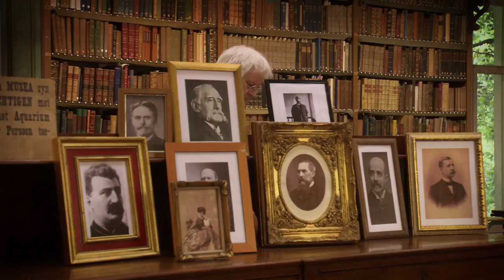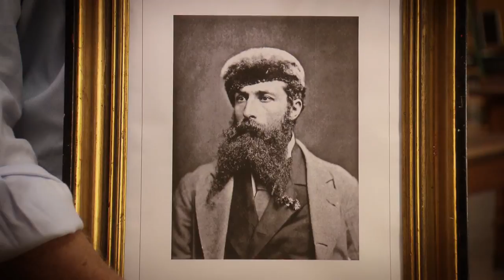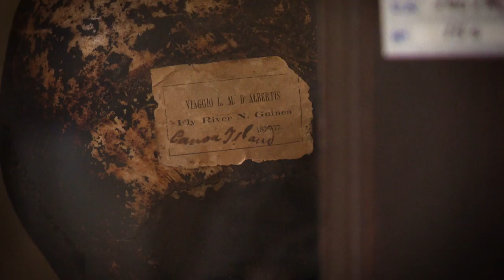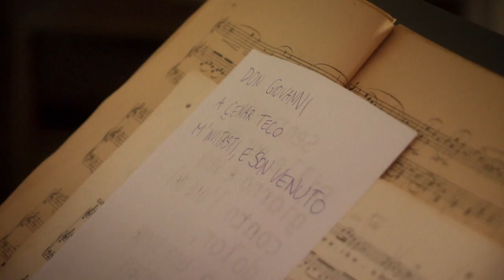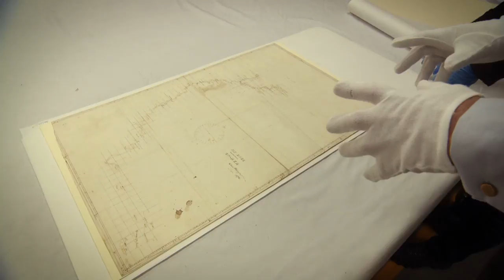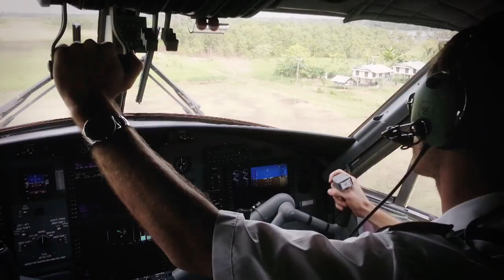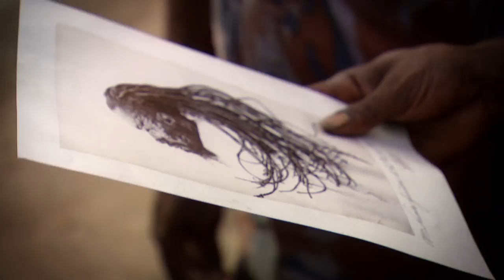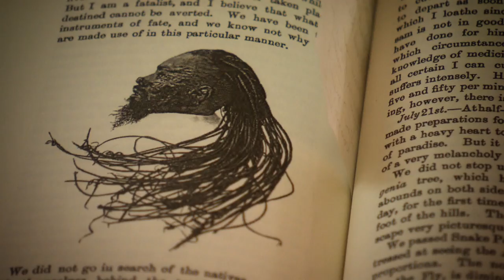D'Albertis in Papua New Guinea 1/2 - O'Hanlon Heroes (S2)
O'Hanlon travels after the Italian explorer Luigi D'Albertis (part 1).

D'Albertis came back from Papua New Guinea with the severed head of a cannibal shot along the way. In his book "What I did and What I saw" is a picture of the head. O'Hanlon goes in New Guinea to find the tribe that the dead man belonged to.

O'Hanlon starts with the d'Albertis family in Italy. Grandchildren still know how the head once stood in a glass jar on a table in the hallway; they were terrified of it. But no one knows where it went. O'Hanlon travels from museum to museum. Slowly he learns more about his main character. The eccentric d'Albertis brought the women of the headhunters to tears by singing one aria after the other. To be able to match that, O'Hanlon takes singing lessons in Genoa and then travels with the photograph of the head under his arm to the interior of Papua New Guinea.

O'Hanlon's Heroes is a series of documentaries in which the British writer Redmond O'Hanlon follows in the footsteps of his heroes: naturalists, explorers and adventurers from the 19th century.

Presented by: Redmond O'Hanlon
Camera: Jackó van 't Hof
Research: Adelheid Kapteijn
Production: Nicole Frints en Nina Huisman
Direction: Roel van Broekhoven